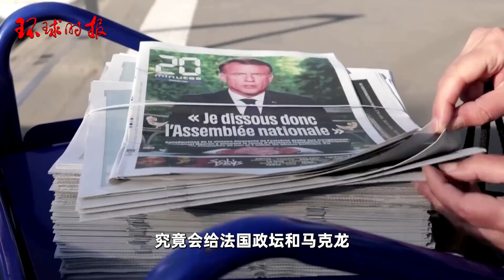马克龙发声：排除“辞去总统”可能性，坚称提前选举是唯一出路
法国总统马克龙近日宣布提前举行国民议会选举，这个被视为“一场豪赌”的决定，究竟会给法国政坛和马克龙带来怎样的结局引发诸多媒体的关注和猜测。当地时间12日，马克龙在当天的新闻发布会上表示，极右翼在欧洲议会选举中获胜后，提前举行国民议会选举是唯一的出路。